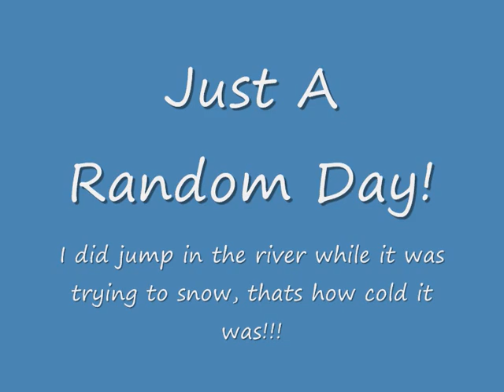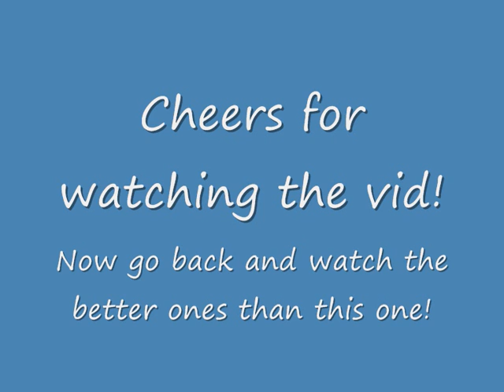Random Saturday River mish!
I jumped in the river on a day it was cold enough to snow, and yeah i do feel rough as hell for it now, ah well! it was all fun at the time!